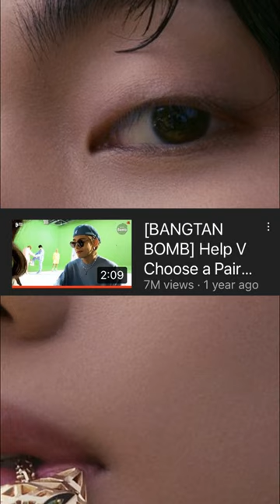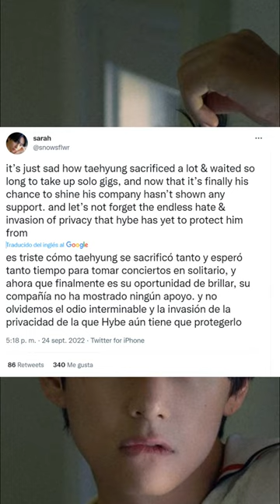ARMY protesta contra HYBE por el trato injusto hacia TAE